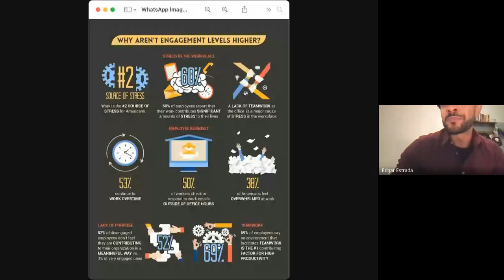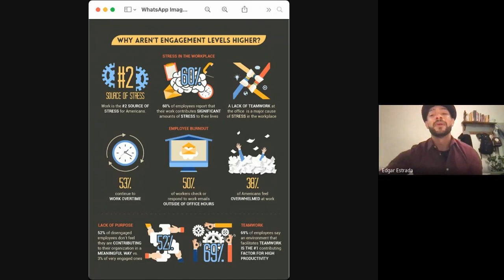final consulting speech